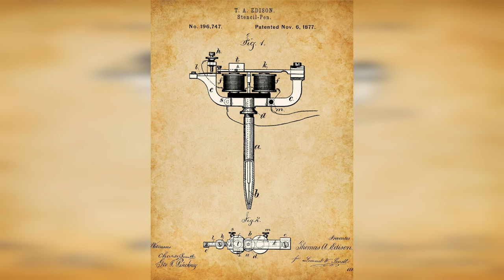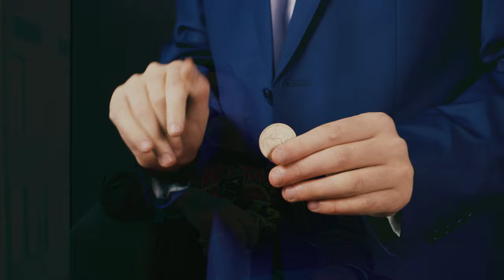TATTOO artist Shane Enholm's Opinions: RAW and UNCUT.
Tattoo artist Shane Enholm sits down and lets us into his world. He is not only a tattoo artist but also a musician, painter, author, tattoo machine collector and former bank robber who did what he had to do to get by. Shane is one of the most straight-shooting people I have ever met. He is no Willy Wonka because he refuses to sugar coat it and has no problem telling you the way it is. At least from his perspective. Join us as we talk about tattooing, tattoo machines, tattoo history, bank robbery, musicians, music and some of the tattoo legends he was fortunate enough to spend time with.
I tried to leave this interview as raw as I could. Not a lot of editing. Just down and dirty conversation. I did try to clean up the background noise as we did this at a tattoo convention on the fly.